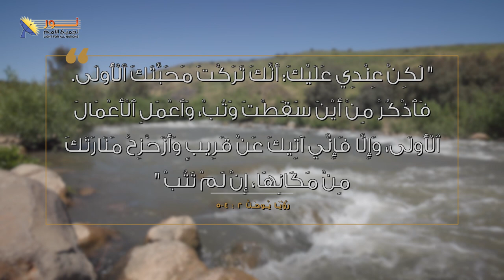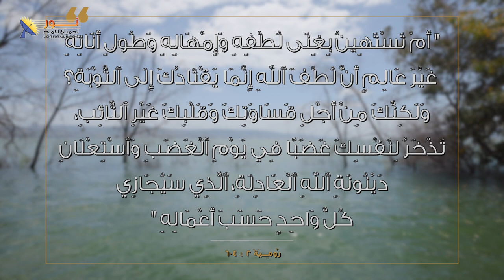يسوع فى كفر ناحوم - حلقة 7 - وقت العقاب والدينونة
📌يمكنك التواصل معنا بصورة شخصية عن طريق رسائل الواتساب👇
WhatsApp الواتساب:    🆆🅷🅰🆃🆂🅰🅿🅿